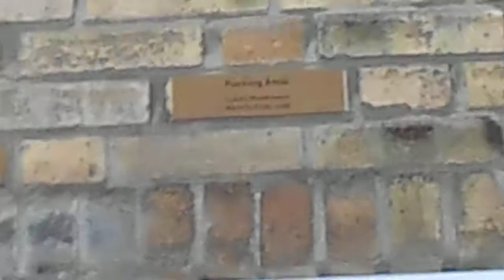Trollywood, 2017 (vestibule)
In vestibule of Film i Vast (Trollhattan), all the films are on small plates on the wall. Fucking Åmål too.